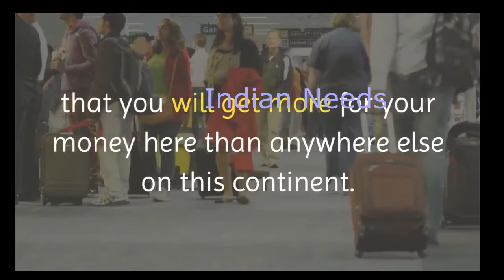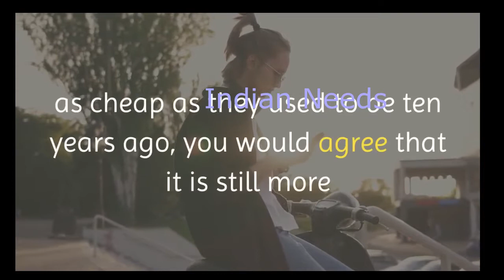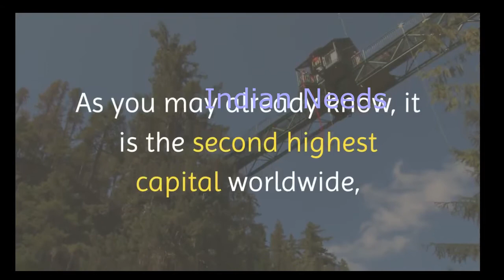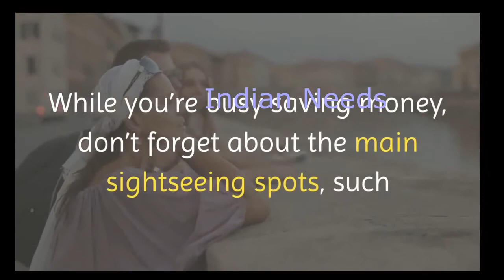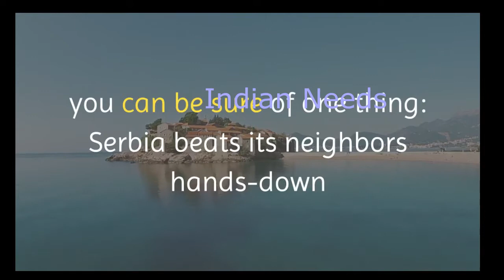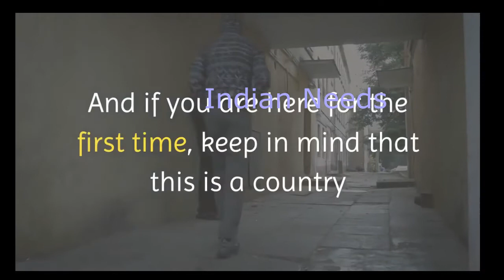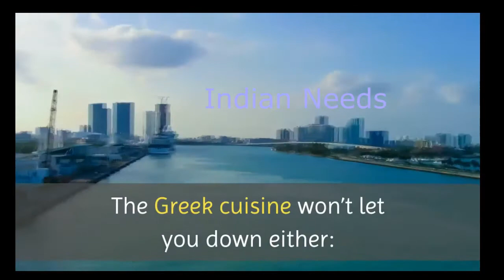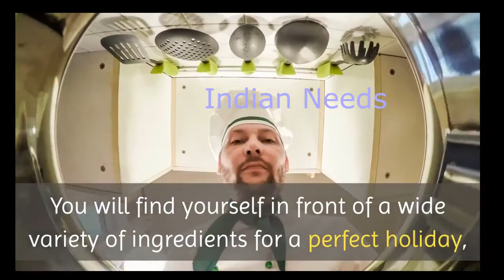Top 10 Cheapest Countries to visit in 2020 | Best places to visit around the World